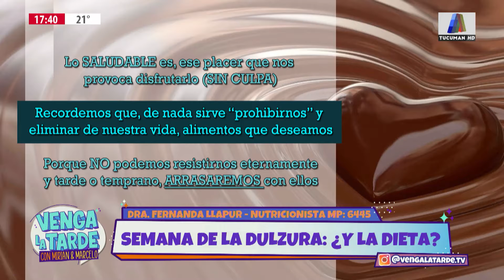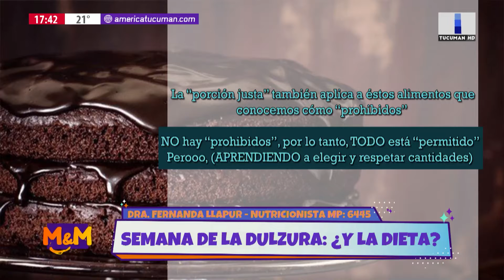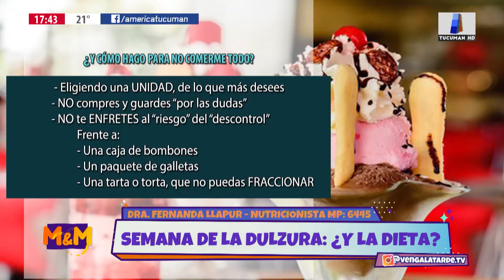¿CÓMO CUIDAR LA DIETA EN LA SEMANA DE LA DULZURA? - VENGA LA TARDE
Nota con la Dra. Fernanda Llapur